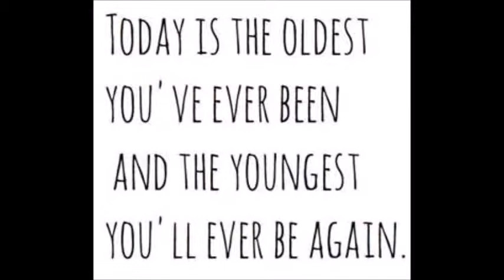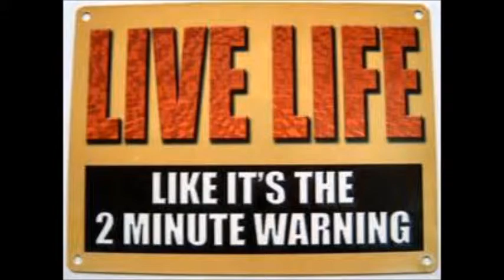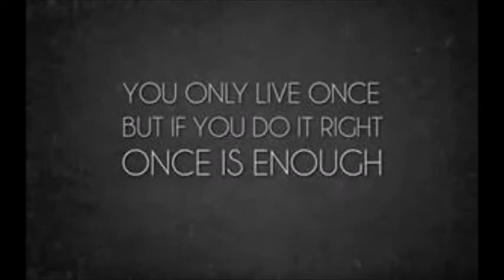A Life Worth Living Clownfish44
Found this and threw some guitar on. Like a pizza. Eat. EAT!